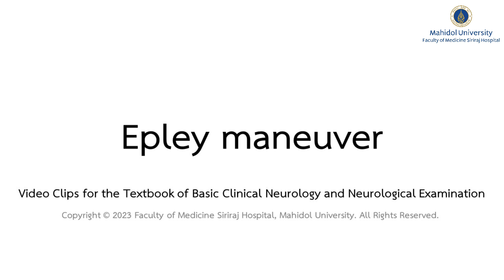Epley maneuver (official trailer)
Video Clips for the Textbook of Basic Clinical Neurology and Neurological Examination
Production by Division of Neurology, Department of Neurology, Faculty of Medicine Siriraj Hospital, Mahidol University, Bangkok, Thailand.

Cast:                        Sattawut Wongwiangjunt, M.D., as himself
                                 Lathapol Thongjiew, as simulated patient
Camera operator:  Medical Education Technology Center
Producer:               Jiraporn Jitprapaikulsan, M.D.
Writers:                   Natthapon Rattanathamsakul, M.D.
Director:                 Jiraporn Jitprapaikulsan, M.D.